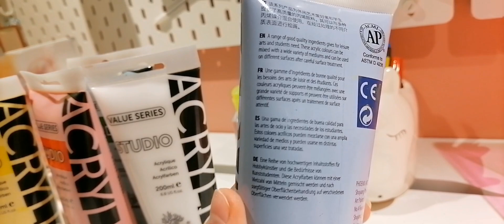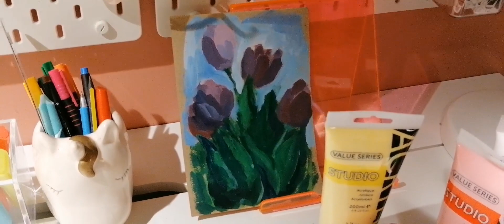Как рисовать акрилом // все что нужно знать 🖌️🎨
Привет, в этом видео я рассказываю о свойствах акрила и все, что следует о нем знать новичкам.

Обо мне ✨ :
Я Майя, мне 17 лет и я живу в Варшаве. На моем канале я рассказываю о искусстве, делюсь творчеством и моей атмосферой.